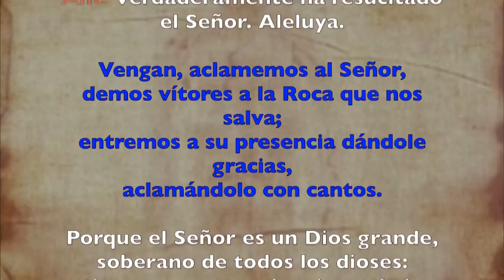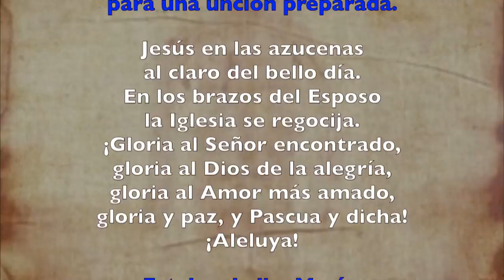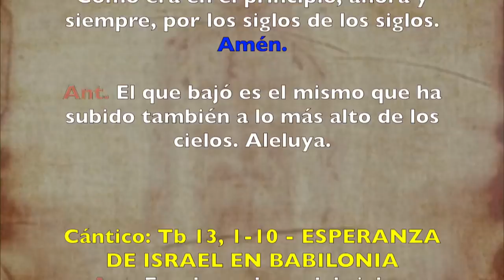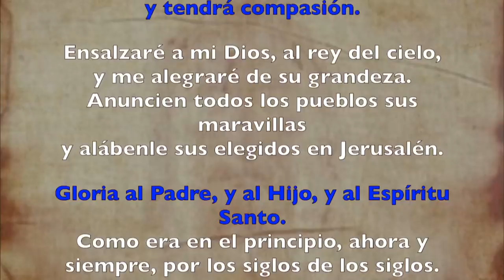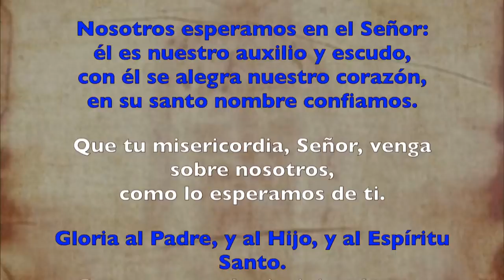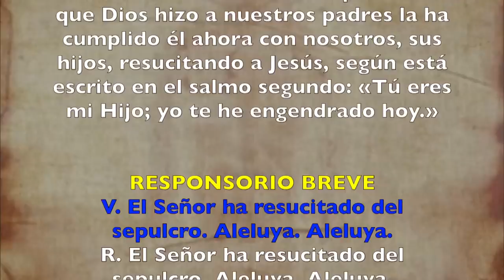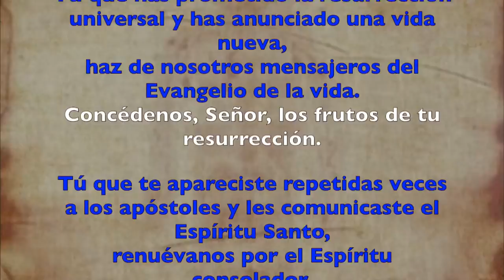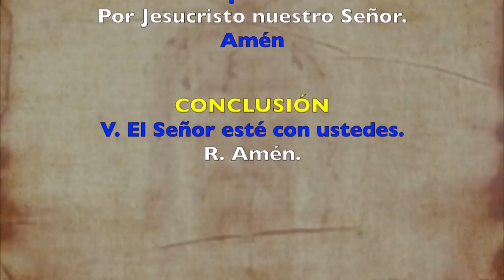Oración de la mañana (Laudes), MARTES V semana de Pascua | Padre Sam